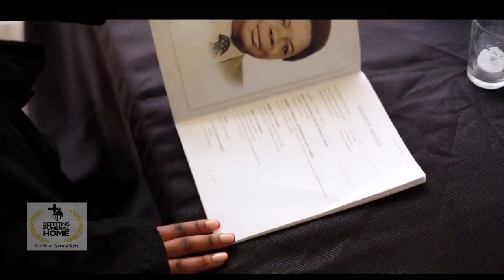Our Commitment Lies In Delivering The Highest Quality Funeral Services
Befitting Funeral Service is designed to make the journey of your loved one as effortless as possible and our signature services help make each service as special as the person whose life and legacy are being honored.